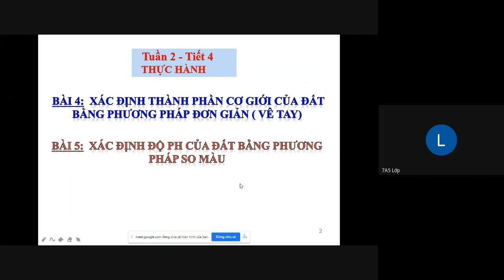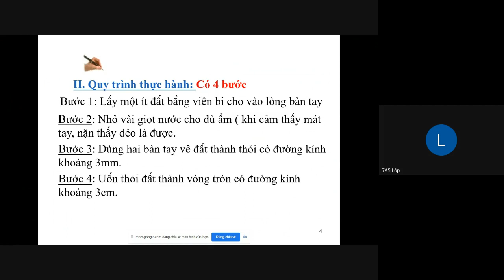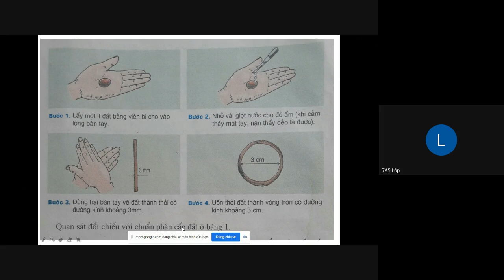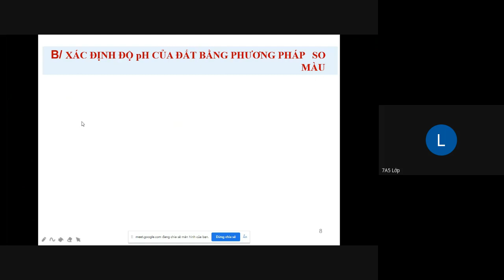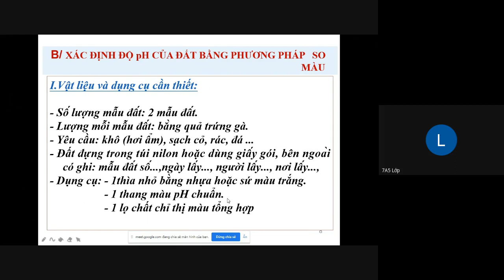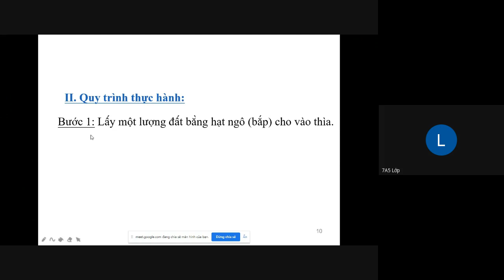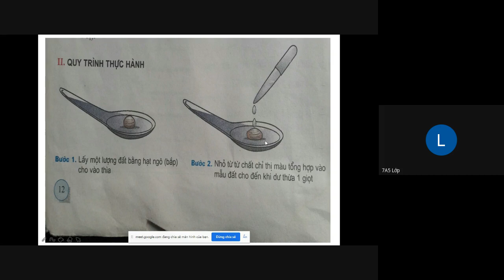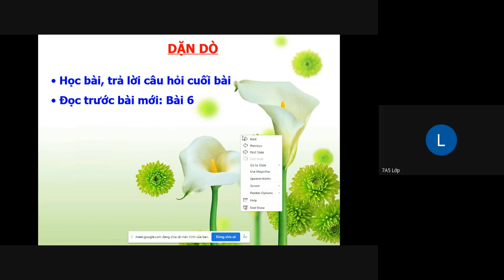TUẦN 2 - CÔNG NGHỆ 7 - Tiết 2